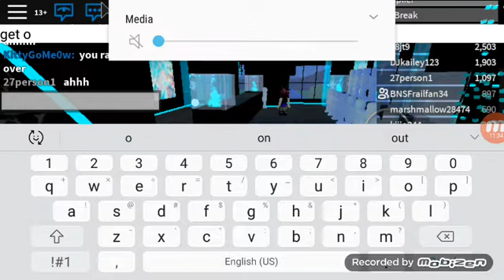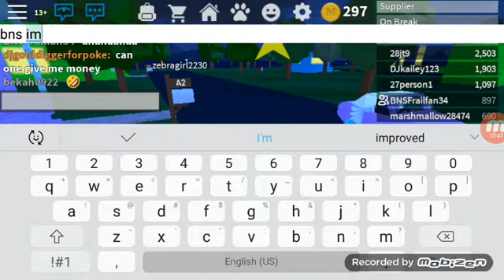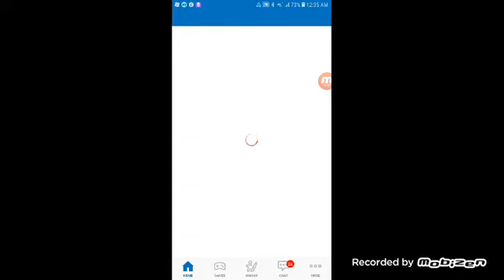Playing roblox with bns